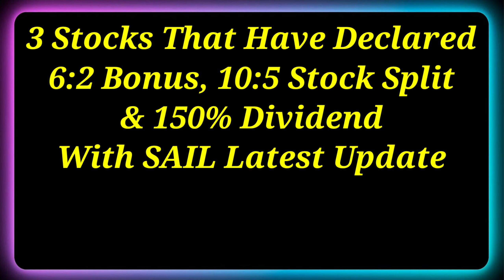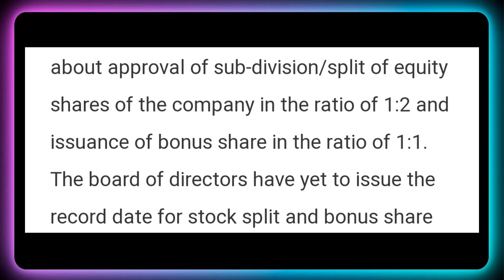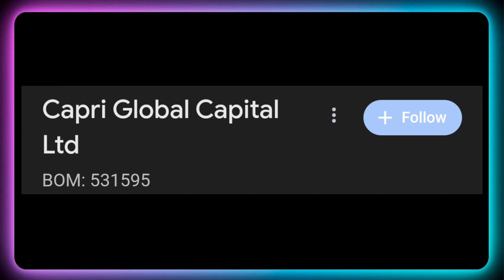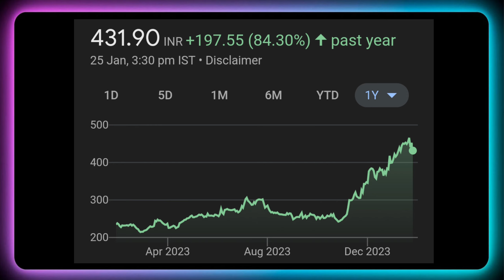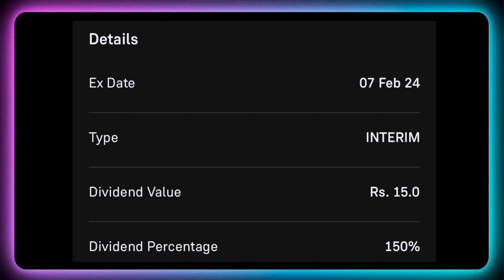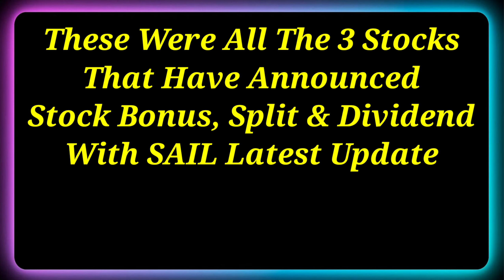SAIL • 6:2 Bonus, 10:5 Stock Split + ₹150 Dividend Declared 🚨 Dividend Shares 2024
Dividend stock
upcoming Dividend
upcoming shares

Market analysis
Market news today
Market news